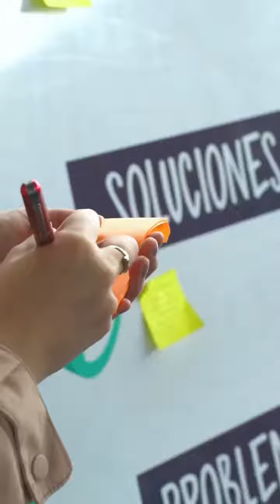Mesa de Construcción Participativa del Plan de Desarrollo 2024-2027 con el Sector Económico.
¡Tu opinión cuenta! 🗣🌟
Tenemos un objetivo claro: desarrollar nuestro Plan de Desarrollo Municipal 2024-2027. Y para lograrlo, necesitamos de tu participación activa. ¡Todas las voces son importantes en esta tarea!
Gracias a los integrantes de todos los sectores económicos de nuestro municipio por aportar al desarrollo de Cogua.